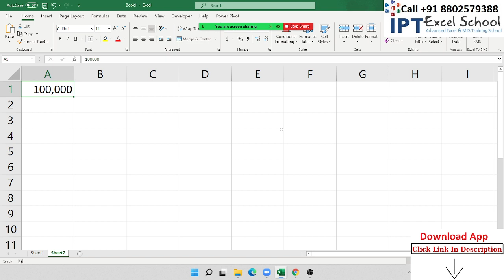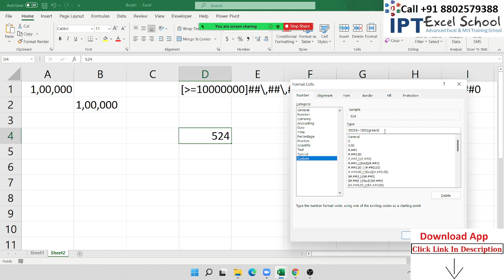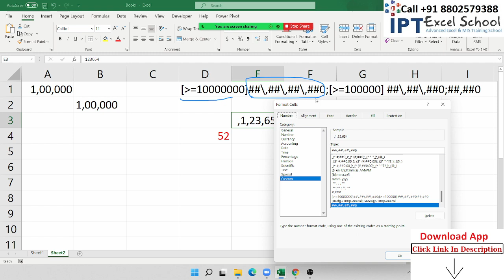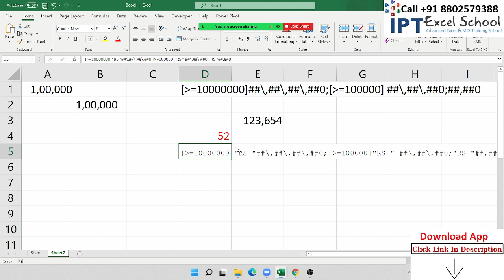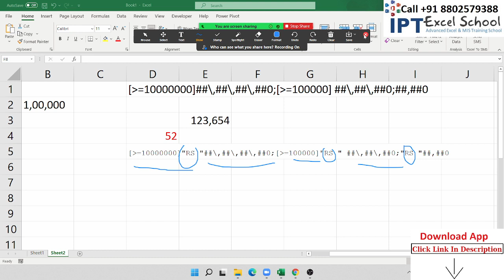How to show Indian Currency Format in Excel How to change the separator comma in Excel from millions